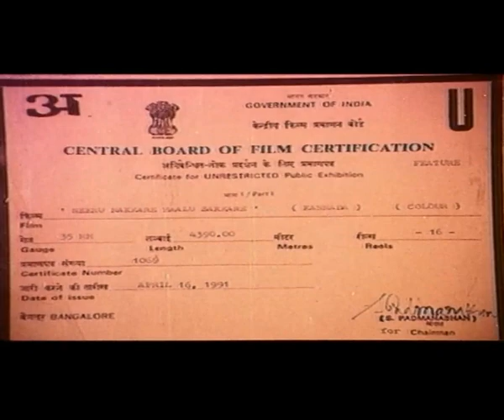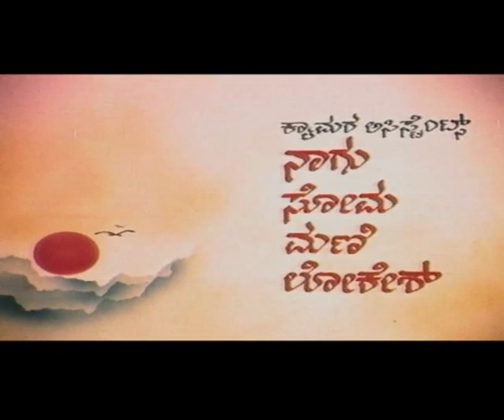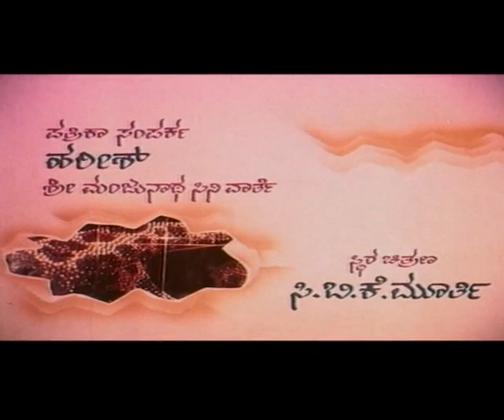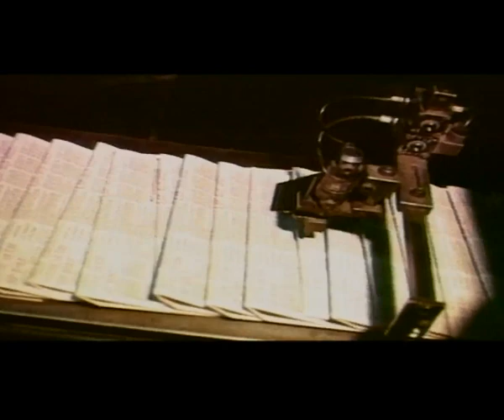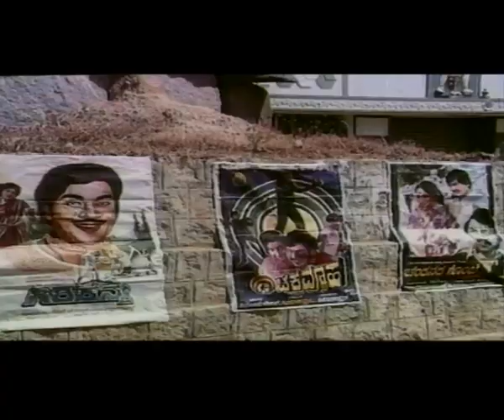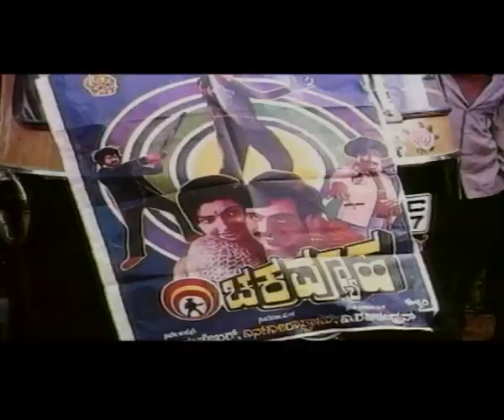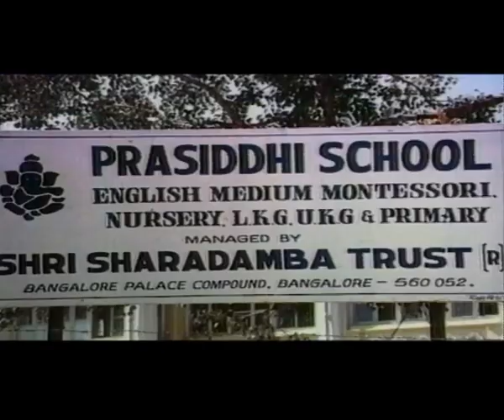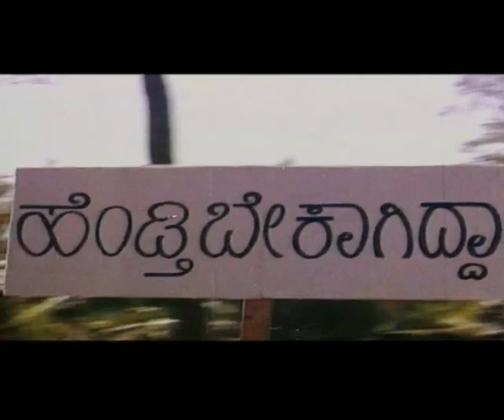Neenu Nakkare Halu Sakkare | Kannada Action Full Movie | Vishnuvardhan | Roopini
Neenu Nakkare Haalu Sakkare is a 1991 Indian Kannada-language comedy film directed by Dorai–Bhagavan. It stars Vishnuvardhan in the lead role opposite five heroines. The music was composed by Hamsalekha.